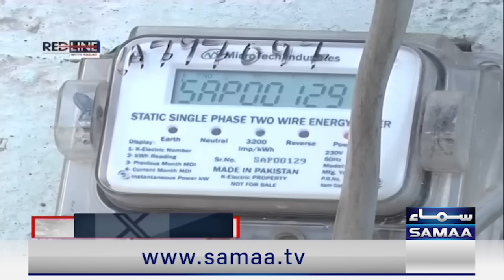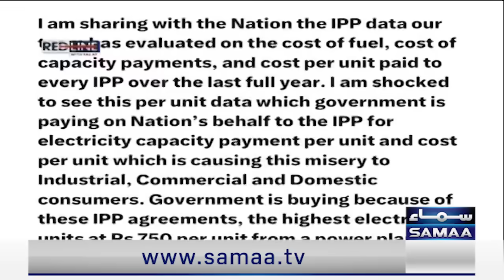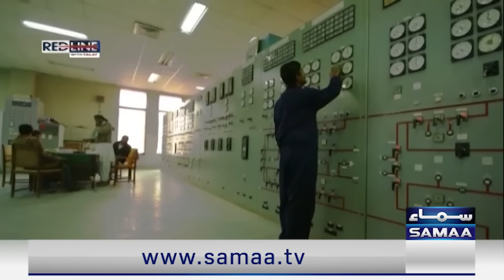Red Line With Talat Hussain | DG Ispr Media Talk | Imran Khan in Trouble | High Alert | Samaa TV